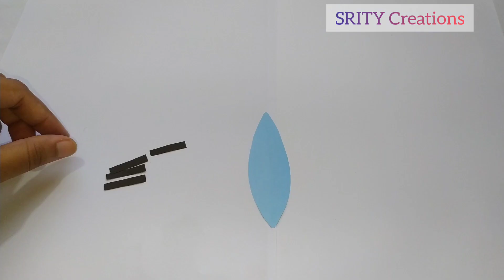paper butterfly | How to make paper butterfly | origami paper craft | diy craft ideas ..